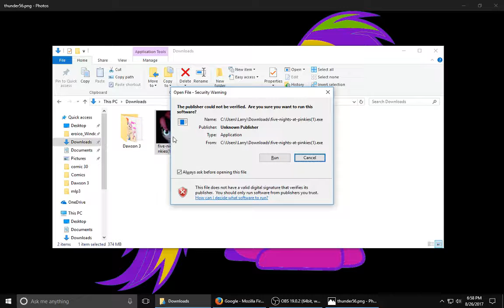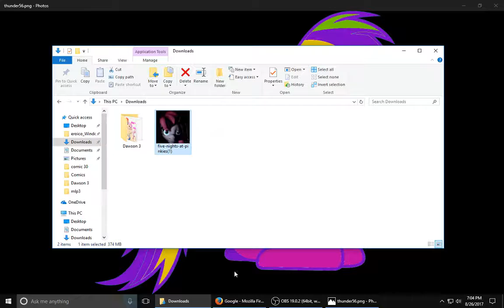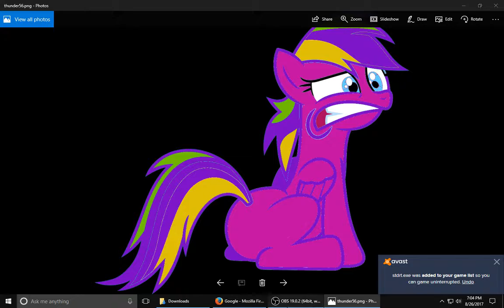five nights at pinkies!!!!!!!!!!!!!!!!!!!!!!!!!!!!!!